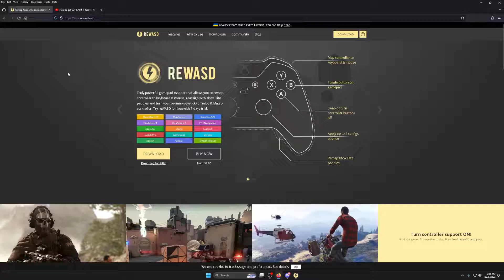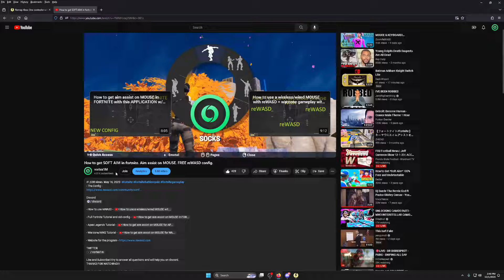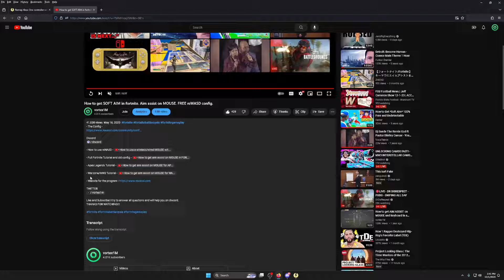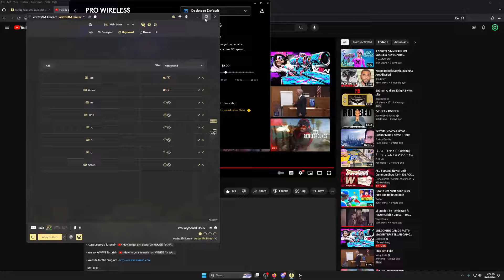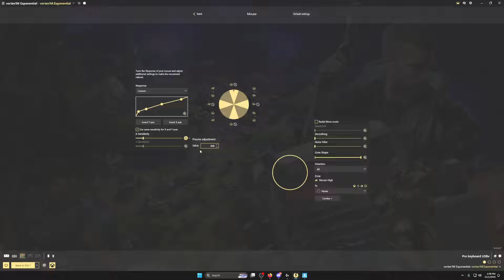How to get AIM ASSIST on KEYBOARD & MOUSE in Fortnite: linear & exponential configs. Two configs.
- The Configs -
- Linear -

- My hardware -
Mouse - Logitech G Pro wireless

Mouse Skates - rounded PTFE slides

Headset/Mic - Logitech G Pro

I try to answer all questions and will help you on discord.